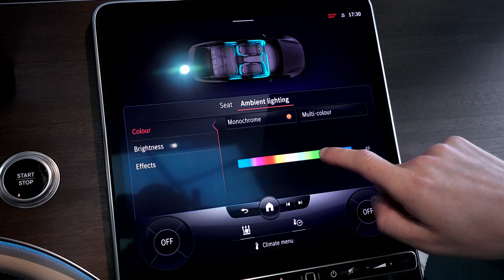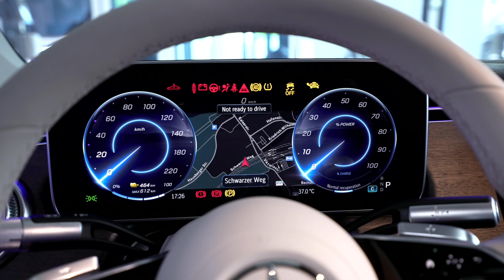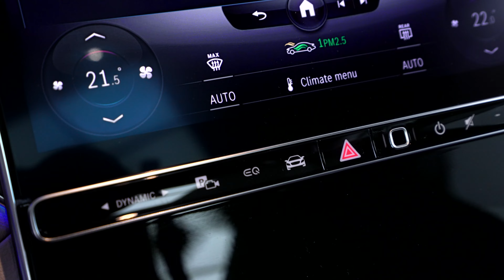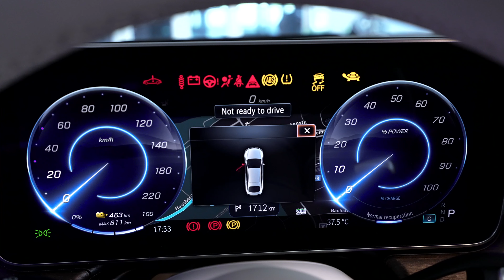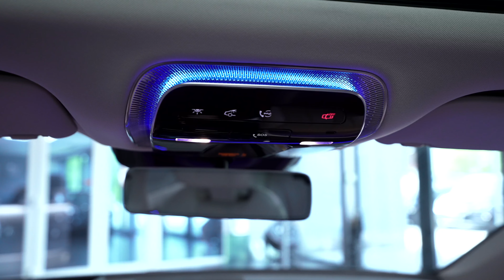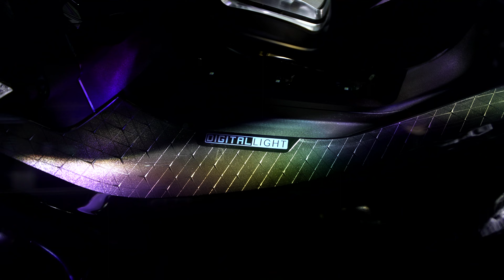2023 - Mercedes-Benz EQS - MEQS 2000 - EQS konfigurieren - Edition 1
Es gibt nahezu grenzenlose Möglichkeiten, den EQS ganz nach Ihren Wünschen zu gestalten.

Hier den neuen EQS von Mercedes-EQ konfigurieren.